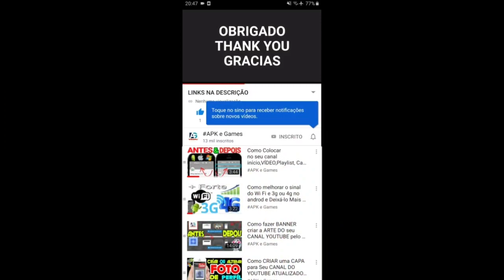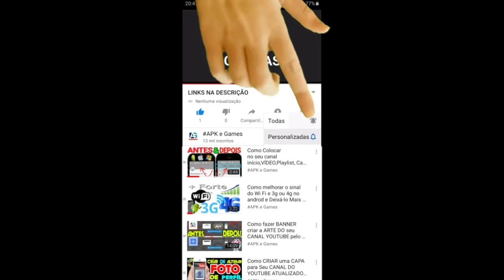Talking Tom Gold Run vs My Talking Angela 2 vs Talking Tom Hero Dash Lunar New Year update Gameplay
Talking Tom Gold Run Halloween vs Talking Tom Gold Run Football vs Talking Tom Gold Run Christmas vs Talking Tom Gold Run egg hunter vs Talking Tom Gold Run New year chinese

Swamp attack,
Outfit7 games,
Animal run
Mystic Becca